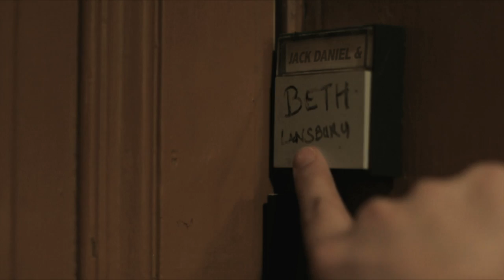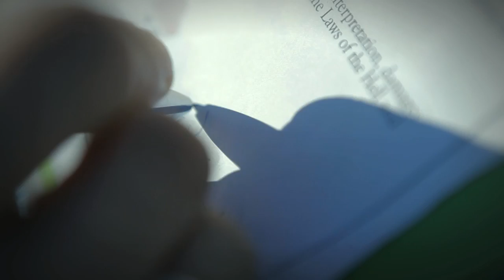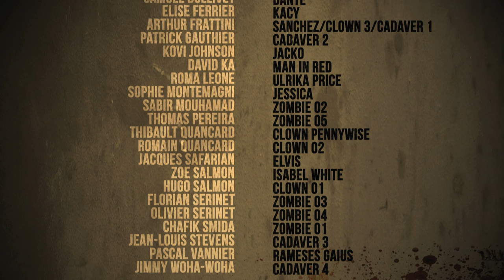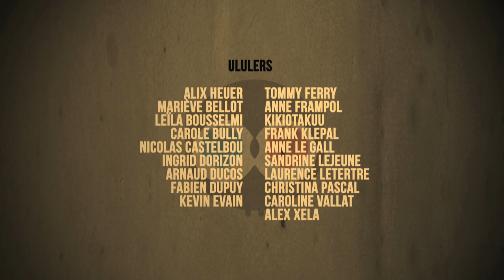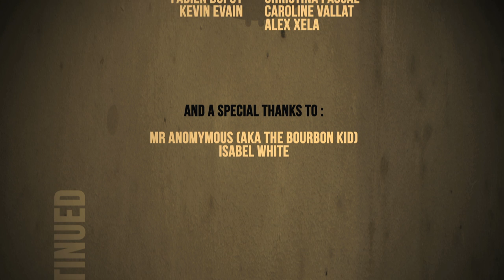THE BOOK OF DEATH / LE LIVRE DE LA MORT - BOURBON KID TRAILER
The new fan video from The Book of Death, the best selling novel written by Anonymous :
Two friends and fans decided to make a trailer out of it.

Click, laugh, share !

French & English subtitles available
German Subtitles will be available soon!